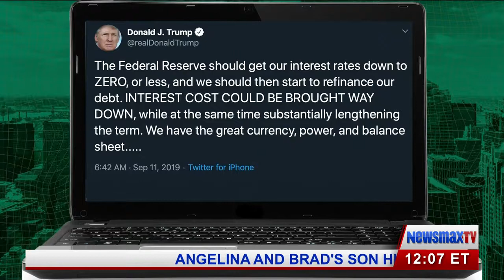Frankly Speaking Resort Fees